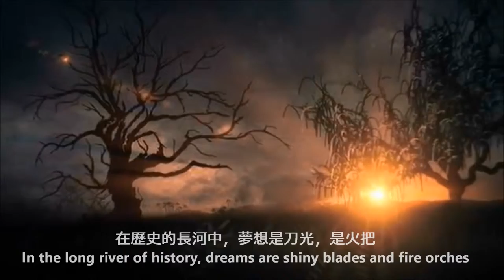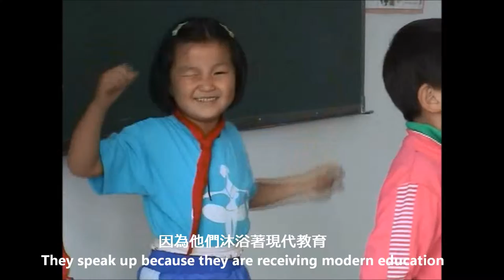欣欣孩子们的梦想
山沟里的孩子每天徒步几个小时走过崎岖的山路去上学。他们进入已经成为危房的教室无法挡风又漏雨。四个孩子共用一张课桌，有时连凳子都没有。六个孩子合看一份读物, 教科书破旧又过时。孩子们穿着最厚的冬衣，手上长着冻疮，在没有暖气，甚至没有完整墙壁的教室里学习... 因为连最基本的学习条件都没有，穷山沟里的孩子们还没有起步，就早已落到了许多同龄孩子的后面。他们根本没有机会超脱贫困，长大了也没有能力回馈社会。我们被这些情况感动了, 下决心要改变这些孩子的命运。我们的目标是通过改造翻建旧有校舍，改善教学软硬件环境，提高教育质量等，帮助中国偏远贫困农村山区的小学，以期达到缩短城乡教育差距的最终目的。

从1997到今天，欣欣在中国大陆最需要帮助的穷乡僻壤重建修葺了333所欣欣小学，很多地方每个家庭每天的平均收入不到一美元。欣欣为超过十二万孩子提供了新教室，新学校。欣欣相信教育是让孩子们摆脱贫穷，开创美好未来的最好途径。

欣欣相信每一个孩子都应该有良好的教育和学习环境。我们希望扩展欣欣的师资培训、图书计划、电子教学。我们的梦想是让所有的欣欣孩子都有机会拥有自己的书, 使用电脑和上网; 每一位教师定期得到专业训练，提高教学技能。我们希望与中国国内各大学合作，让大学生帮助传播欣欣的理念，让社会上更多人来关爱这些山沟里孩子的教育问题。欣欣也希望让这些大学生成为传承欣欣精神的种子，走到乡下的学校里，看望欣欣的孩子，教他们电脑知识，做孩子们的榜样。我们相信欣欣的关怀会让他们成长为有知识，有同情心，可以关爱他人的社会栋梁。这个世界也会因此更美好。